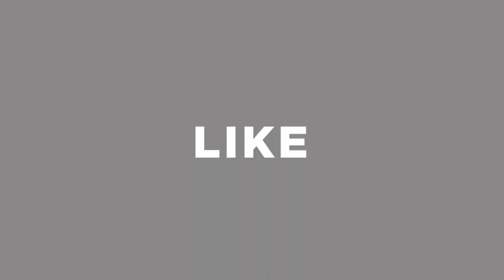মাত্র ৩৩০ টাকায় দারুন সব প্যান্ট কিনুন || Export Jeans/Gabardine Pant Price in Bangladesh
Shop Address: 350 Point
Shop No-119, Chandrima Super Market, 1st Floor, New Market, Dhaka-1205